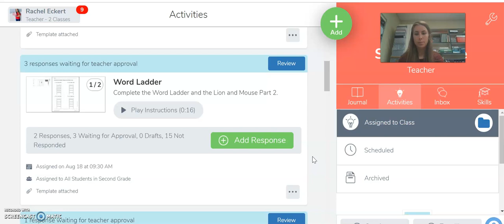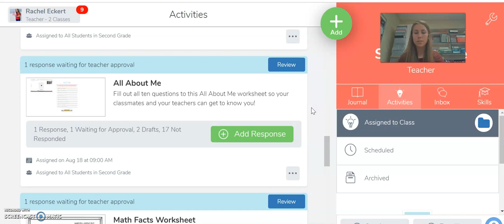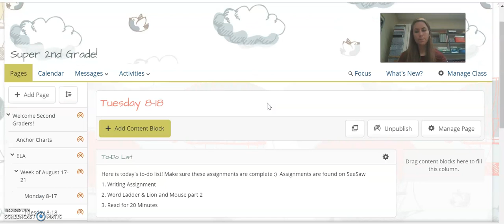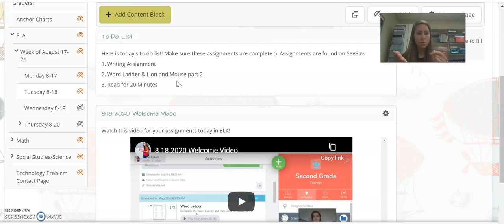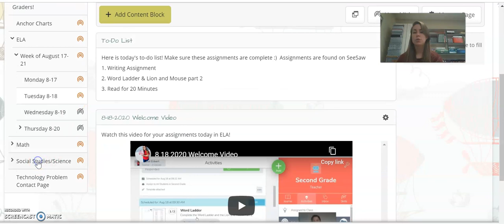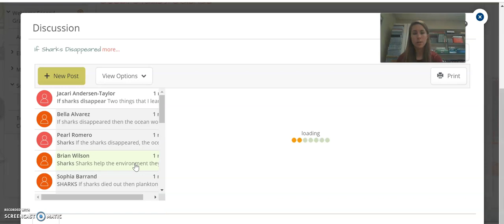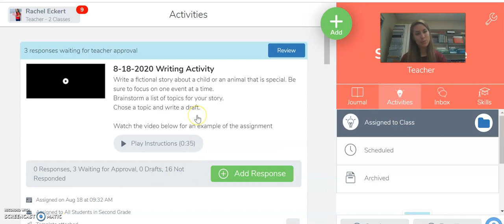Ketchup and Mustard Day 8-19